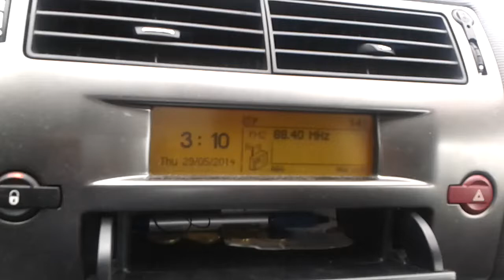Sporadic VHF propagation 29-05-14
In my car I listened in the end of may broadcastring from North Africa (Marroc or Algerie). Unfortunally I don't understand arabian and station is unkown for me. Reception was in Galicia (northwest of Spain)